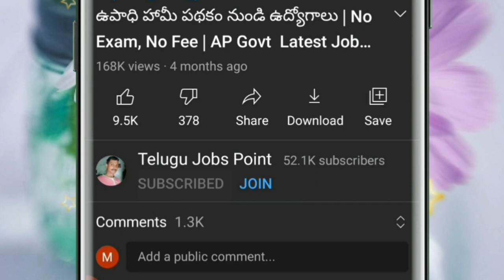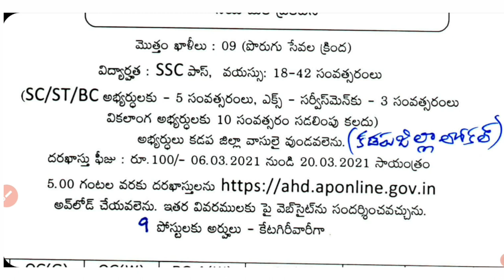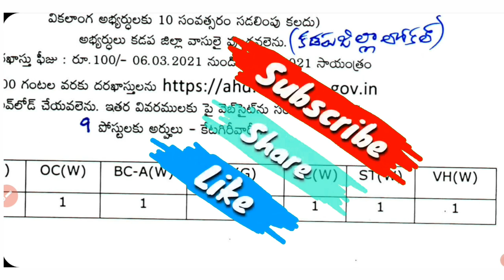AP పశుసంవర్ధక శాఖలో ఉద్యోగ భర్తీ | Lab Attendent Posts | Animal Husbandary Department Jobs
11✅️💥13 జిల్లాల ఉద్యోగుల సమాచారం సమాచారం అన్ని కింద లింకులు ఉన్నాయి Mor Jobs update click here👆